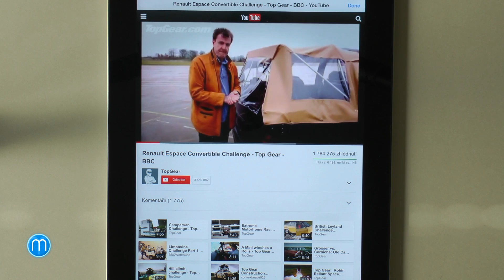Top Gear: Race The Stig (recenze hry)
Recenze hry Top Gear: Race The Stig, která je zdarma ke stažení pro Android, iOS i Windows Phone. Odkazy a další informace na